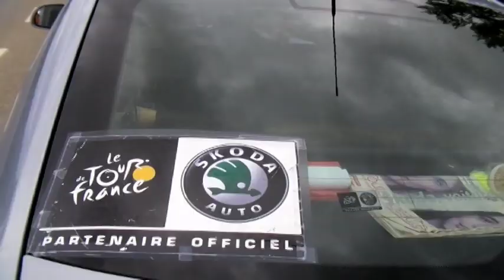2011 07 19 Tour de France 2011 naar Gap